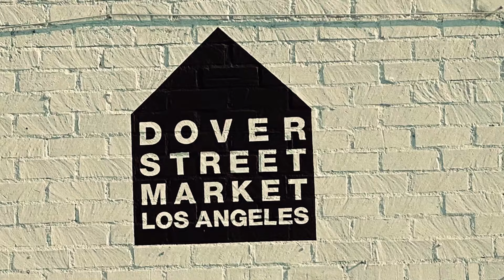Juventus x Liberal Youth Ministry | Dover Street Market Event | Juventus on the Road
Juventus Players Denis Zakaria, Manuel Locatelli, Dušan Vlahović & Paul Pogba visited Dover Street market in Los Angeles to show off the exclusive collaboration kit with Liberal Youth Ministry.